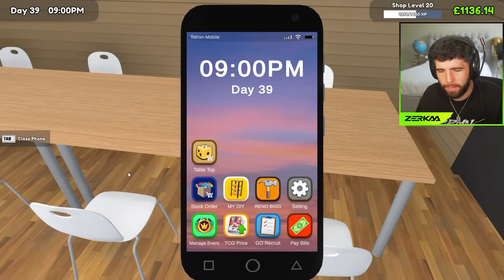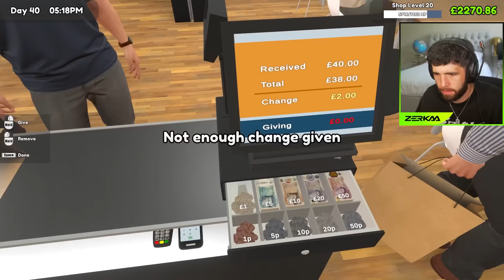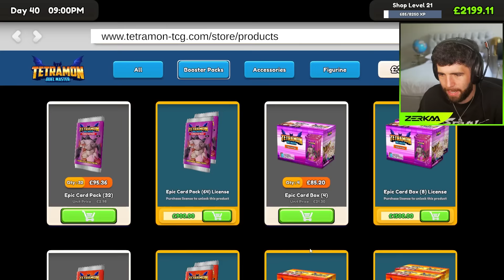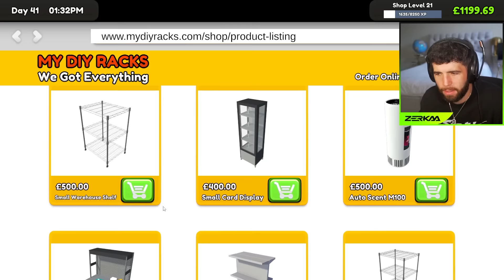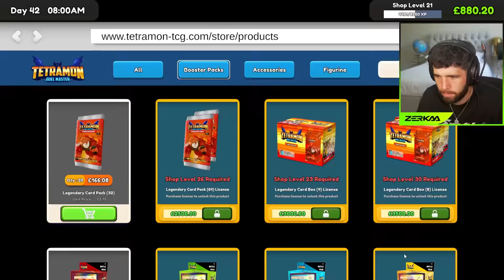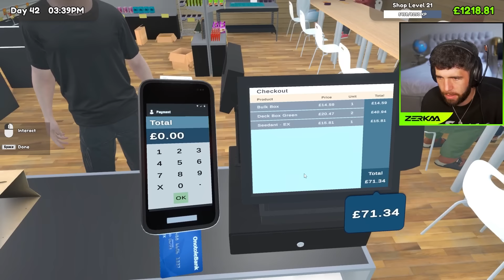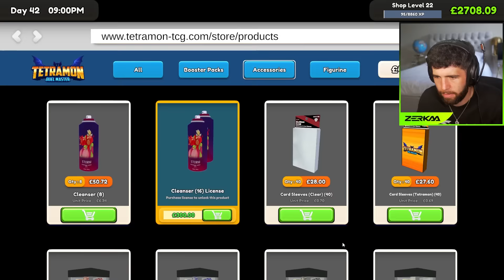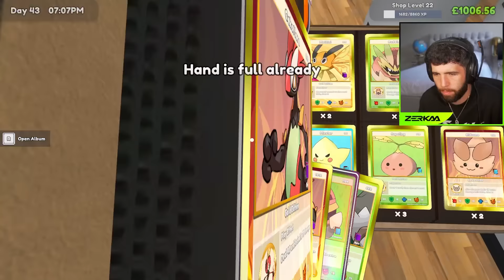GETTING NEW PRODUCTS (TCG Card Shop Simulator #11)